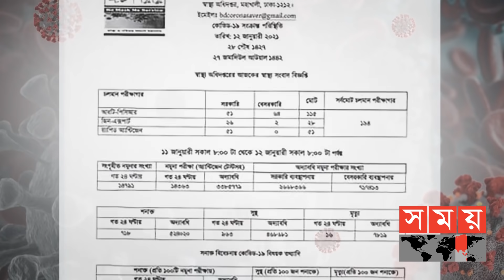শনাক্তের হার কমলেও কী হবে আগামী দিনের অবস্থা? | Bangladesh Coronavirus | Somoy TV